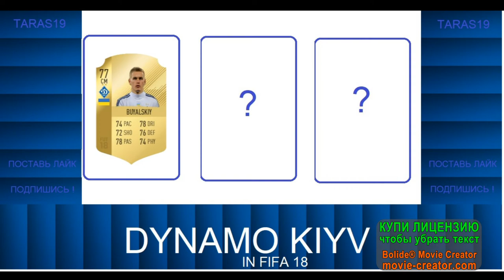"ДИНАМО" КИЕВ В ФИФА 18 | "DYNAMO" KIYV IN FIFA 18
Это моё первое видео ! Не судите строго ))
Здесь я собрал всех футболистов Киевского "Динамо" и создал им карточки !!! В этом списке нету таких игроков как:
Корзун, Хачериди, Замбрано, Гусев, Пантич .Их нету по разным причинам !
Рейтинги игроков я делал по своему мнению ! Своё мнение я никому не навязываю !Пишите в комментариях своё адекватное мнение !))
Пишите идеи для новых видео !
Извиняюсь за табличку "КУПИ ЛИЦЕНЗИЮ чтобы убрать текст".